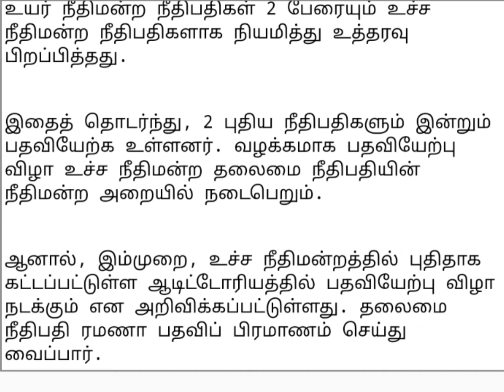Current Affairs 9th May 2022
09 May 2022 ல் நடந்த நிகழ்வுகள், Current Affairs May 09